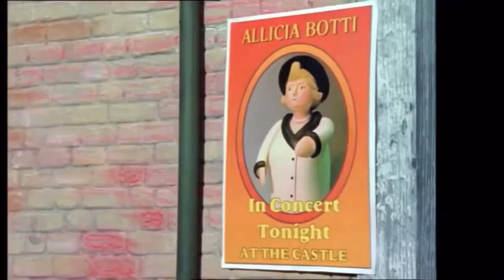Michael Angelis Moments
The longest Thomas the Tank Engine and Friends narrator, Michael Angelis, died on May 30, 2020.  I’ve never been a big fan of him, as I’m American, so I grew up with George Carlin, Alec Baldwin, Michael Brandon, and the occasional Ringo Starr.  Angelis didn’t do too well on his American debut, New Friends for Thomas DVD, but his narrations for seasons 3-6 were pretty good.  Especially since in the states, Alec Baldwin sounded like he was half asleep in most of his episodes.  But anyways, enjoy this video remembering all the good times Michael Angelis gave British Thomas viewers.